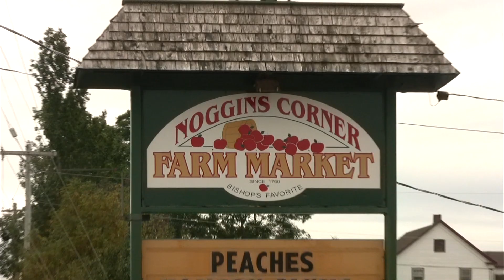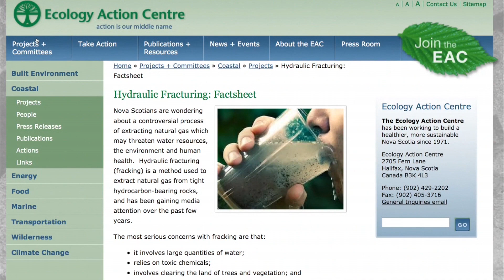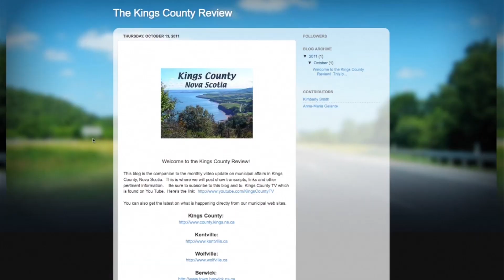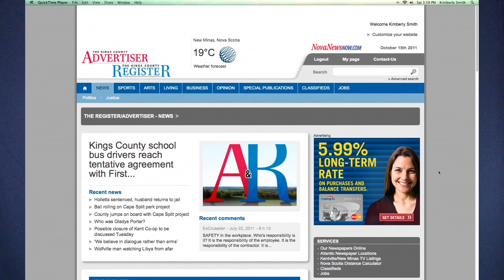Kings County Review Pilot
Pilot Episode of a new municipal affairs video program in development for Kings County TV.   Let us know what you think.